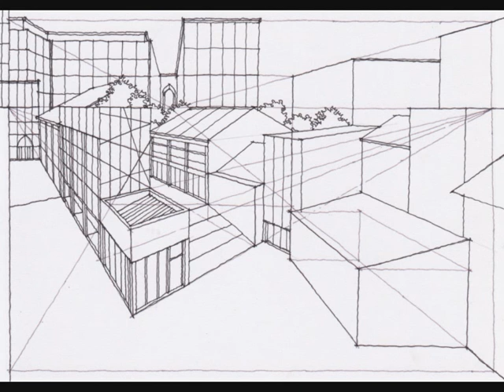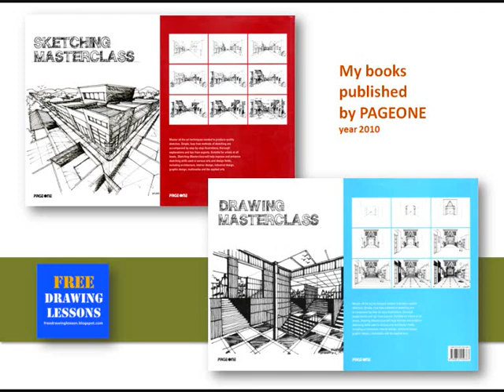Chapter 3 Tatacara Perspektif 2 : Ruang bandar 3